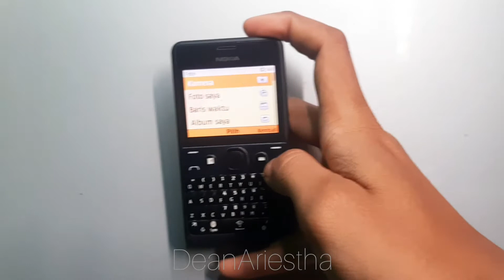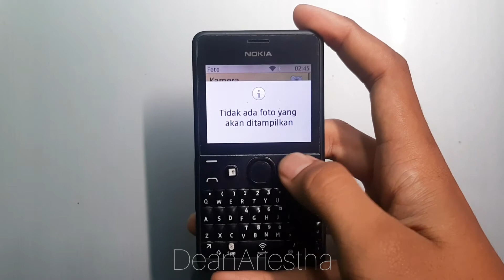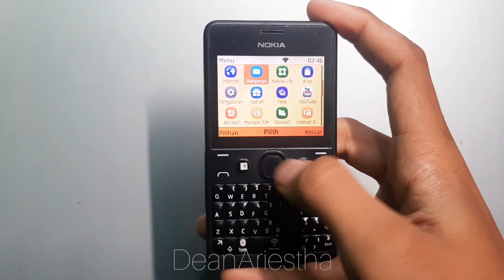REVIEW HANDPHONE JADUL NOKIA ASHA 210 HP KLASIK KAMERA WIFFI MUSIK NOSTALGIA